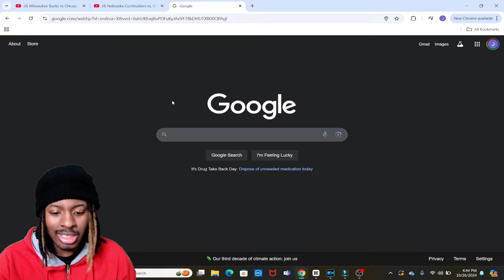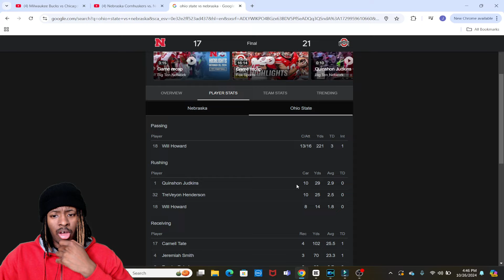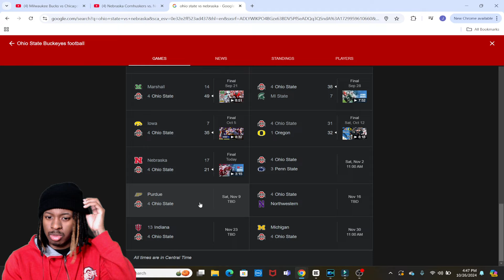IS THIS CLOSE GAME CONCERNING ? Reacting To Ohio State vs Nebraska Game Highlights